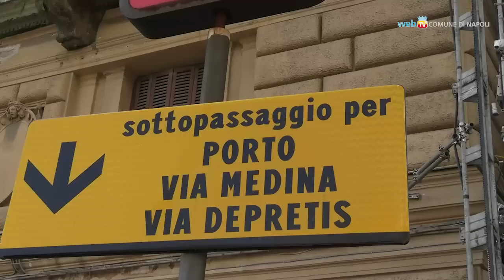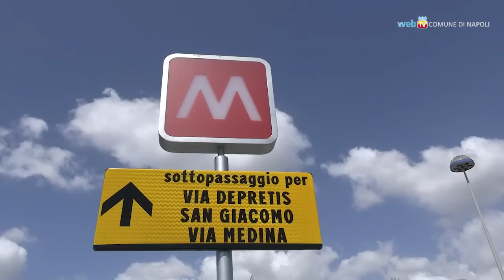Sottopasso Porto-Municipio, ecco le uscite pedonali di via Medina e San Giacomo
Un reportage dentro e fuori il nuovo mezzo di interscambio per i mezzi di trasporto, un percorso che servirà a rendere più rapidi e sicuri gli spostamenti pedonali e agevolerà il traffico veicolare. Il tutto all'interno di un'area archeologica che permette di costeggiare gli antichi moli.